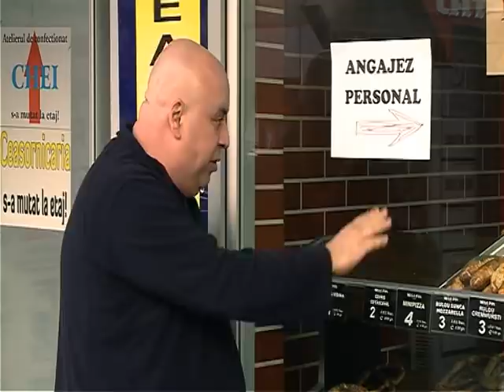TRĂSNIȚII EPISOD 1636 SEZON 31